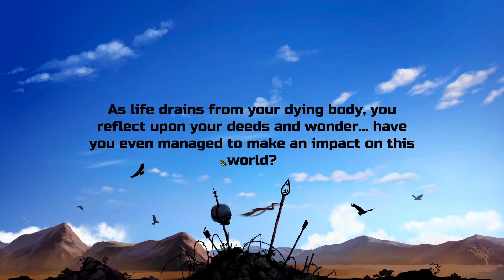ATOM RPG | Linux Gaming | Ubuntu 19.10 | Native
ATOM RPG running natively through Linux

GPU : Nvidia RTX2080ti
Memory: 32Gb
CPU: Intel I7 9700k 3.60Ghz